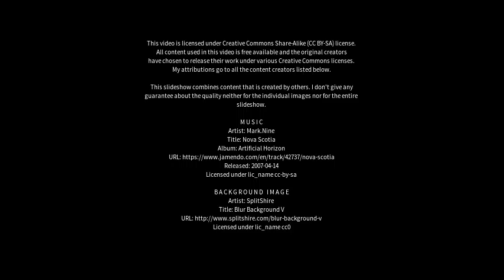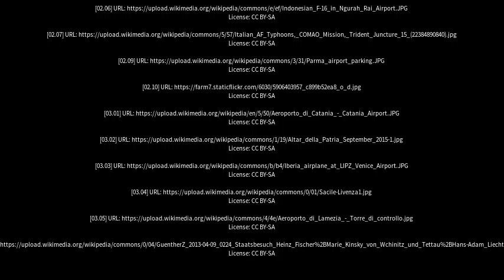Best places to visit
Best places to visit - Aviano (Italy) Best places to visit - Slideshows from all over the world - City trips, nature pictures, etc.